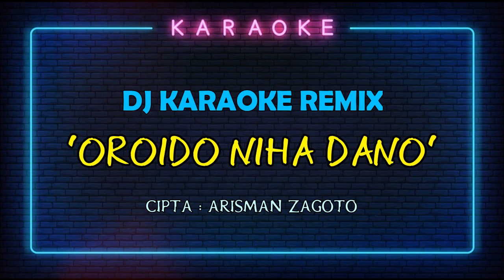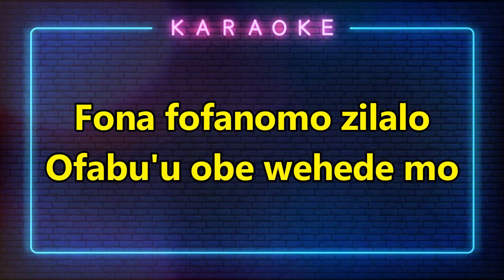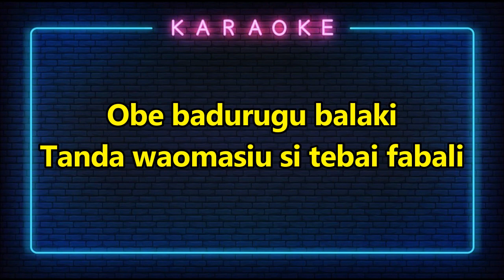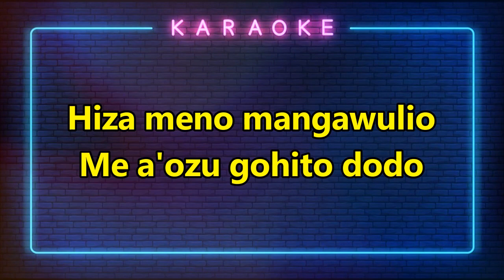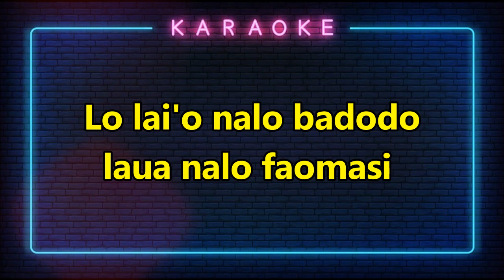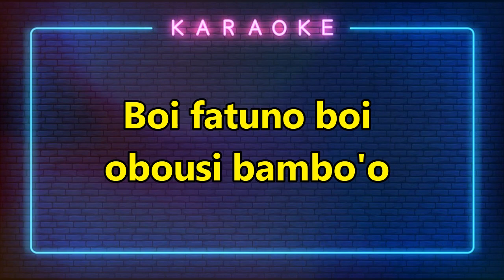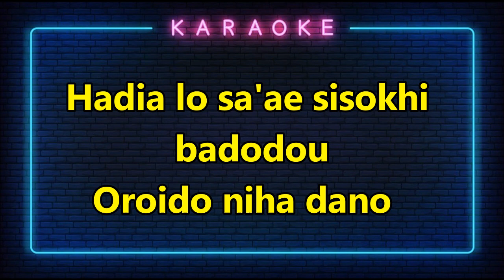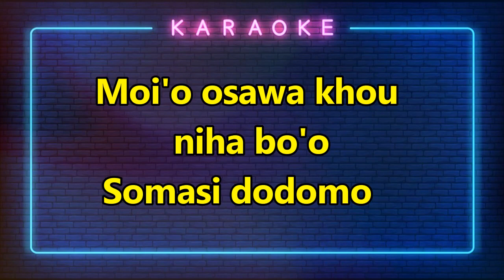DJ KARAOKE - OROIDO NIHA DANO - REMIX NIAS KARAOKE 2022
Cipt : Arisman Zagoto

Maaf jika ada ketidaknyamanan anda dalam Kualitas Video & Musik kami..:)

Nb :
Buat Para Yutuber Pemula, Hargai karya orang lain/remixer. Ngeremix itu gak gampang bro. Jangan Sembarangan Re-Upload Konten orang.

- DILARANG ME-REUPLOAD VIDEO INI DALAM BENTUK KONTEKS APAPUN !!!

dj nissa
dj nissan
dj nias
lagu nias,
bato bato remix,
dije nias,
dije nias terbaru,
breakbeat nias,
dj nias populer,
juvita musik,
dj tiktok nias,
kumpulan dj nias,
dj awena sibai falukha ita,
dj nias awena sibai falukha ita,
awena siai falukha ita,
lagu nias awena sibai falukha ita,
dj nias tahun baru,
dj nias baru,
dj nias lagu baru